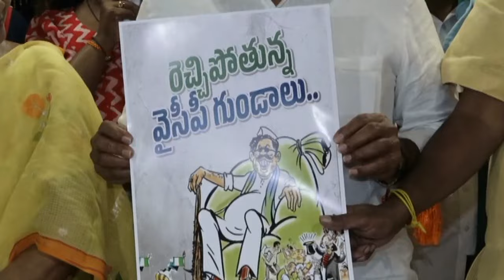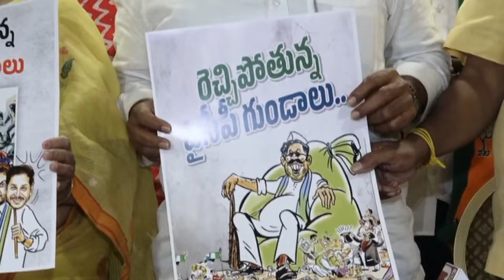PCN Chittoor News on 30.04.2024